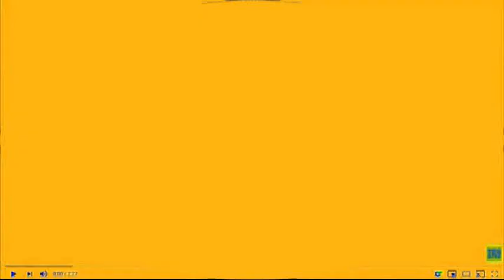All right! In The Description Now!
Jon Gandee's Videos. Credit to anyone who owns their content in this video.

Description 1: 3 0 i killed LYNN GRANTZ IS GETTING EXPELLED! CSUPO EFFECTS SBP2E

3.0 i killed x
i killed x 3.0
i killed^3

Title: All right! In The Description Now!